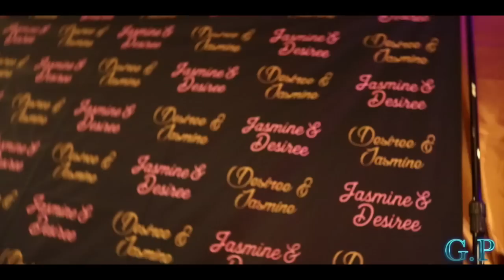Desiree & Jasmine (XV) Host: Viviana Acosta 3/3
20 BUT I AM A GOOD GIRL

Spacial Thanks:
 A Striking Entertainment Film @strikingentertainment

add your favorite character on IG/FB/

Dancers:
Thanks
Gutierrez Family.